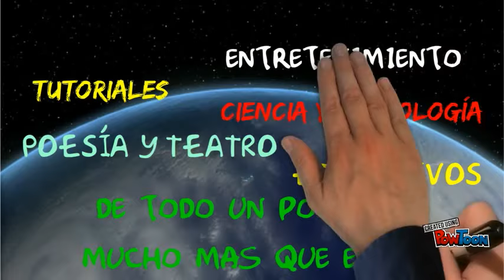Alexx CF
Intro del canal Alexx CF